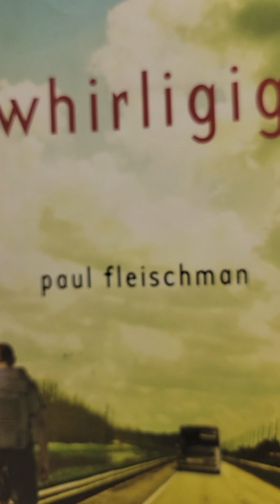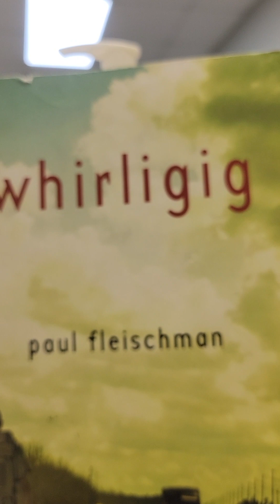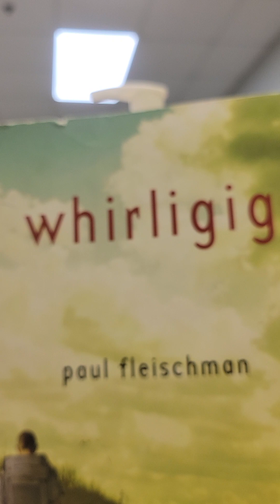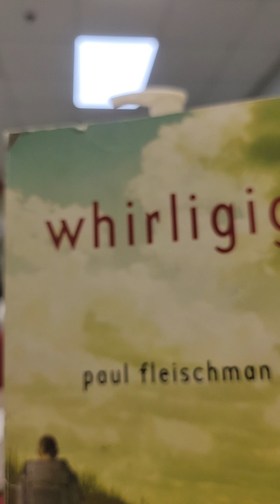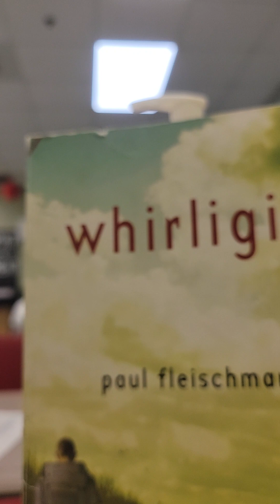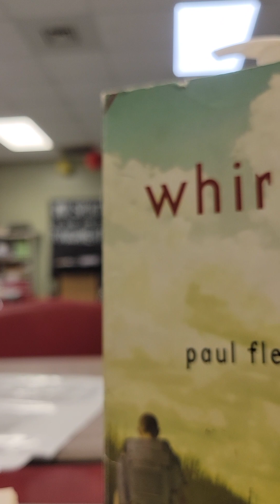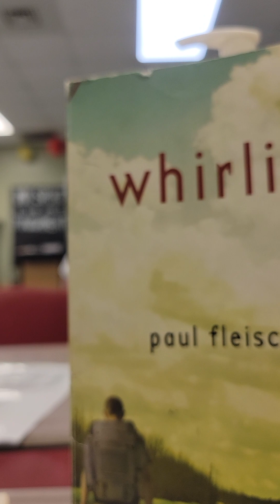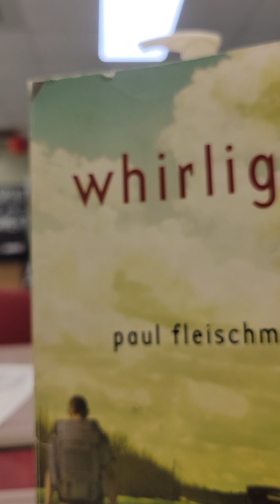chapter 3 The Afterlife